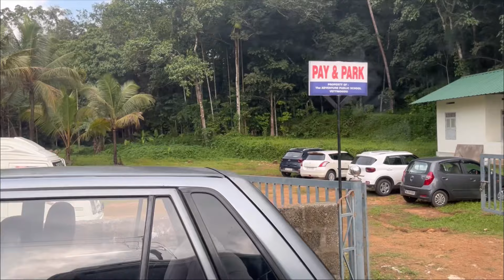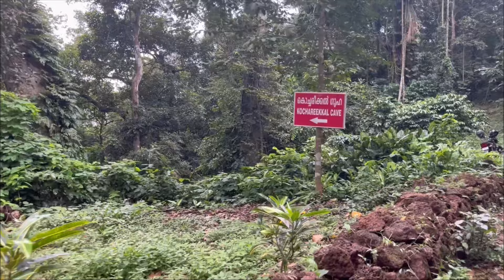Kyun hume Waterfall ke liye entry nahi di gayi, dekhe bina hi wapis aana pada